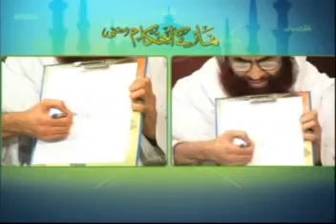Namaz Kay Ahkam 04 01